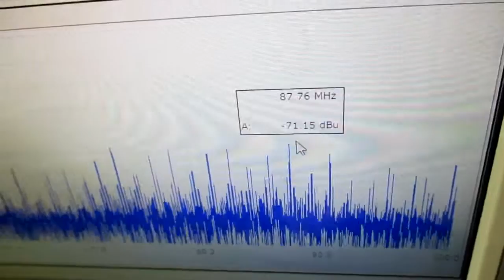メガヘルツの超音波発振制御プローブ ultrasonic-labo